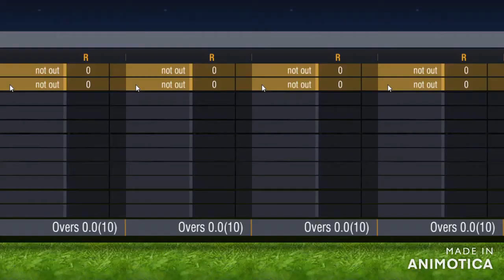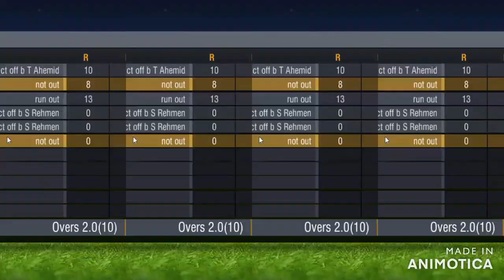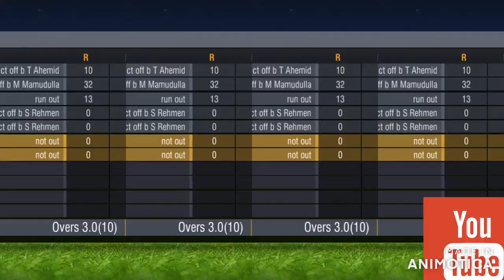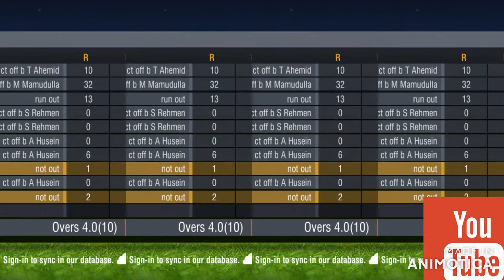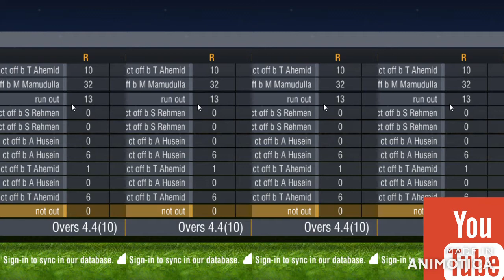Animotica 25 6 16 15 38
india vs austla